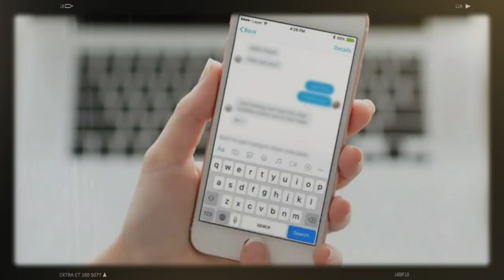Tayeb Louh rattrapé par des S.M.S | Belhimer a été en contact avec un militaire français !!!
Tayeb Louh rattrapé par des S.M.S .

Ali Bensaâd : Belhimer a été en contact avec un militaire français !!!